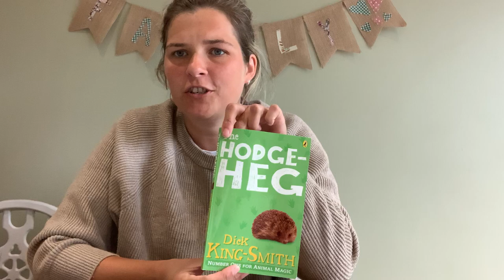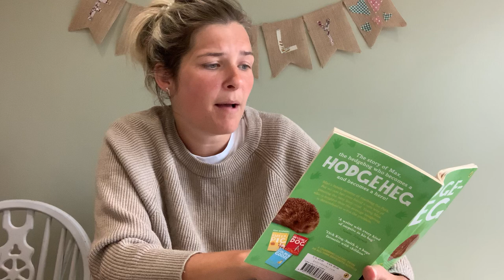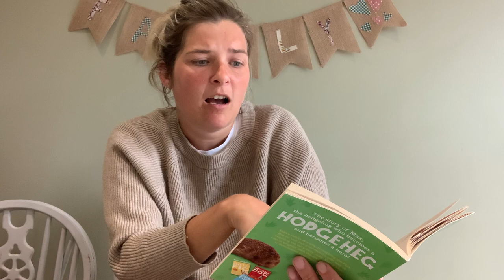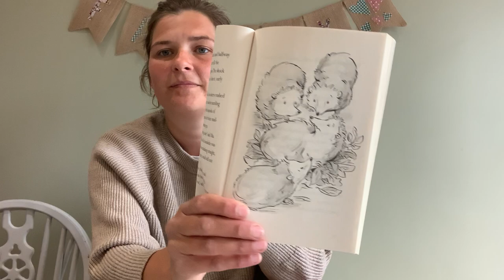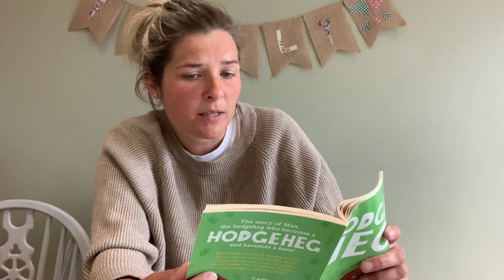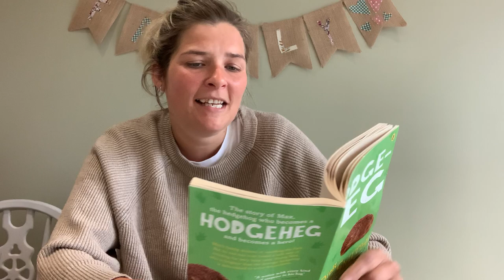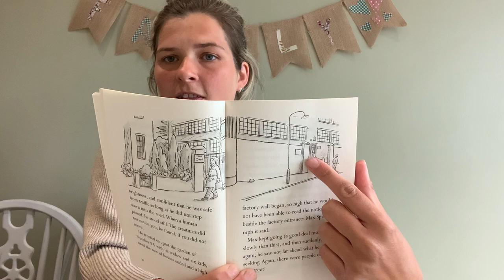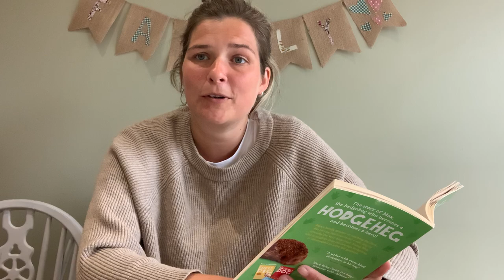The Hodgeheg - Part 2 (Year 3)